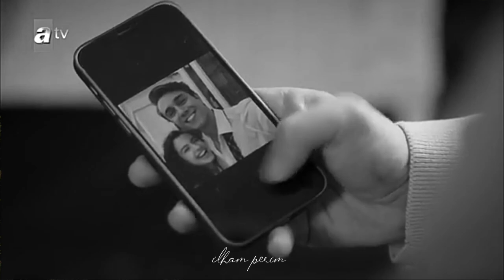Asiye Doruk Klip | Tebrikler Bitti 💔💔@Kardeslerim